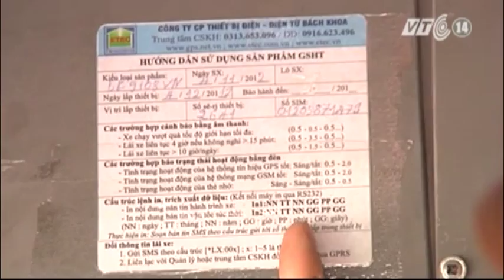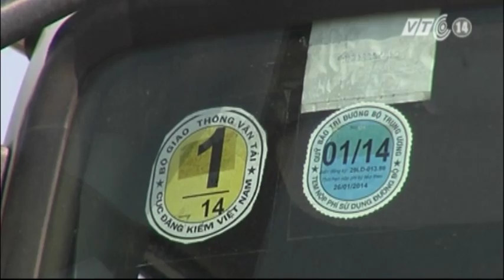VTC14_Nhiều bất cập trong quản lý Container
Quy định của Bộ GTVT bắt buộc xe Container phải dán phù hiệu và lắp thiết bị giám sát hành trình, mới triển khai được 16 ngày nhưng đã bộc lộ khá nhiều lỗ hổng, không chỉ gây khó khăn trong quản lý, mà ngay cả doanh nghiệp vẫn chưa thể thực hiện.